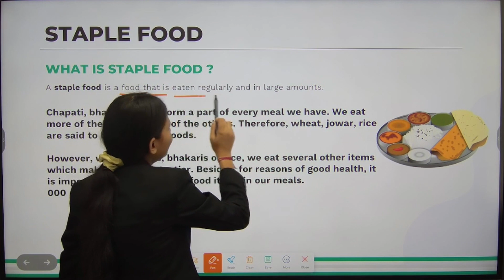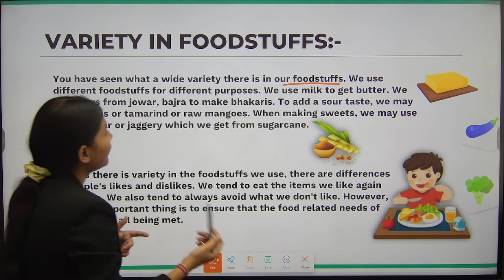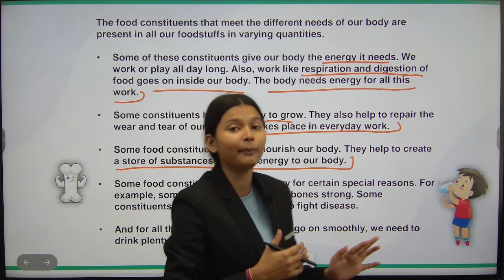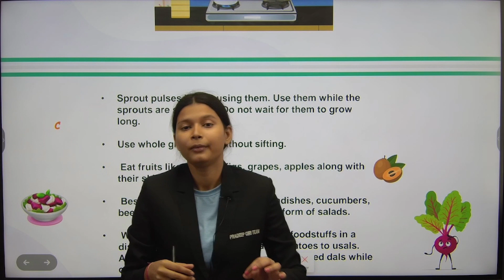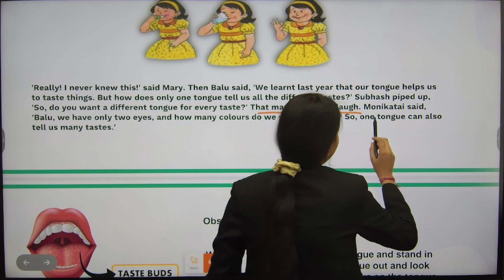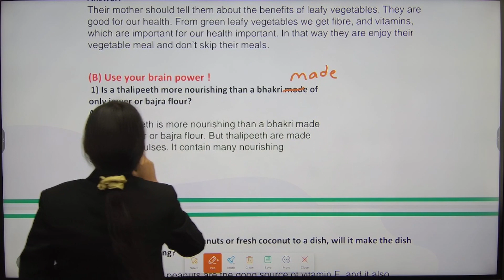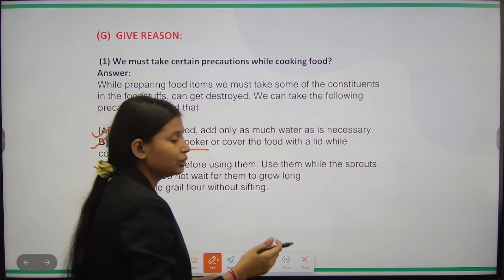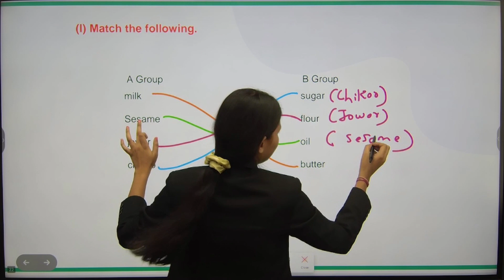4TH STD EVS-1|7.FOOD AND NUTRITION|MAHARASHTRA BOARD|PRADEEP GIRI SIR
4TH STD EVS-1|7.FOOD AND NUTRITION|MAHARASHTRA BOARD|PRADEEP GIRI SIR